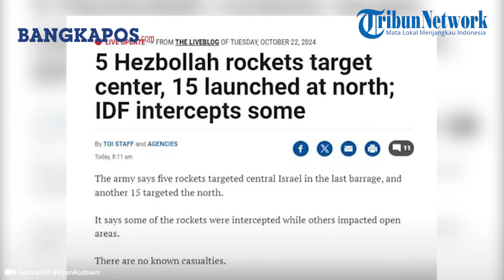Rudal Balistik Hizbullah Hujani Pusat Tel Aviv dan Haifa Hingga Picu Ledakan Dahsyat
BANGKAPOS.COM - Hizbullah meluncurkan serangan roket besar-besaran ke pusat Israel pada Selasa (22/10/2024).
Kelompok yang menguasai Lebanon tersebut mengklaim menargetkan 2 situs vital Zionis.
Hizbullah dalam pernyataannya mengatakan rentetan serangan rudal balistik menargetkan pangkalan unit intelijen militer 8200 yang terletak di Glilot dekat Tel Aviv.